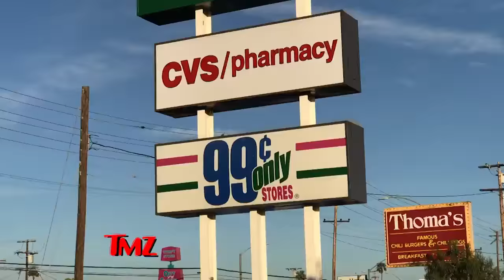Whole Foods VS The 99 Cents Only Store! | Max VLOG | TMZ Live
Max goes grocery shopping with $100 at Whole Foods and The 99 Cents Only Store and compares the two experiences.